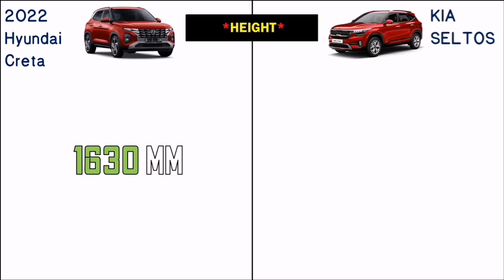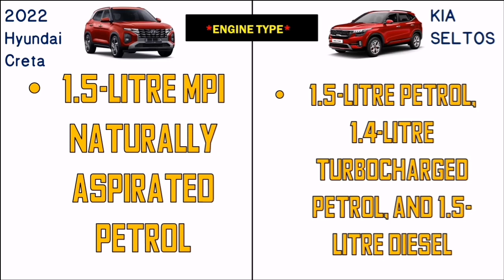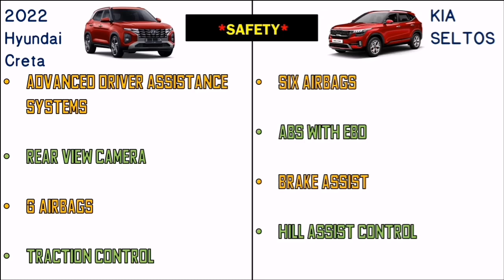2022 Hyundai Creta Facelift vs Kia Seltos Specification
Hello friends in this video you will watch 2022 Hyundai Creta Facelift vs Kia Seltos Specification